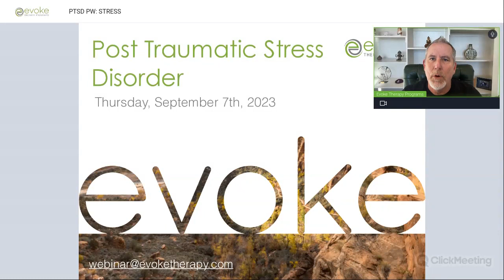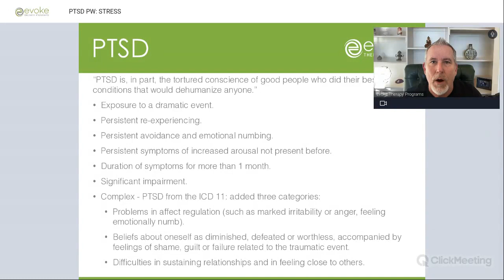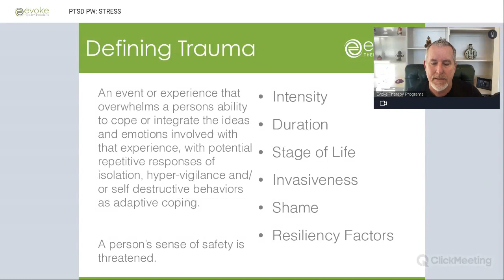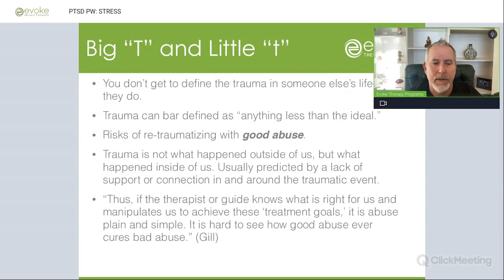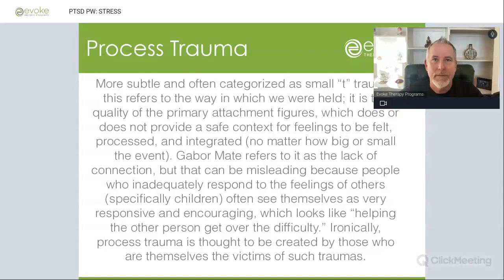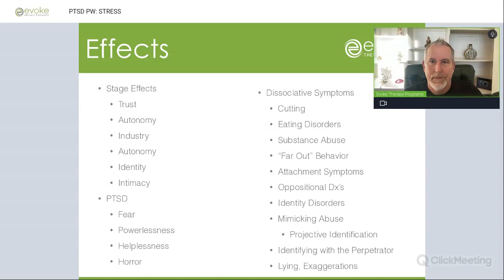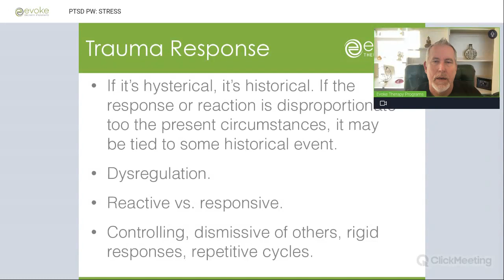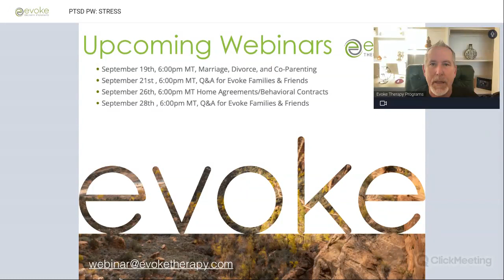PTSD, Trauma and Your Work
Dr. Reedy talks about the diagnosis of PTSD, C-PTSD and trauma in general. He talks about small and big “T” traumas. He talks about how resiliency is tied to how well a parent sorts out their childhood and how it this is the greatest predictor of the quality of attachment that can mitigate trauma in a child.